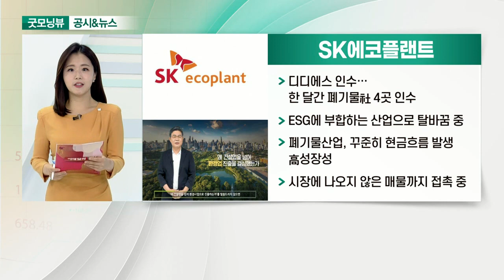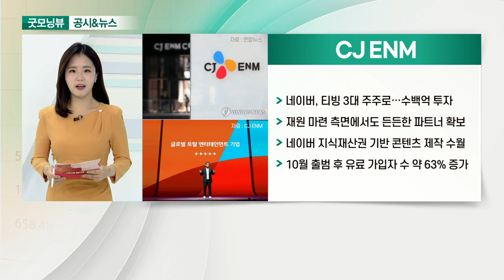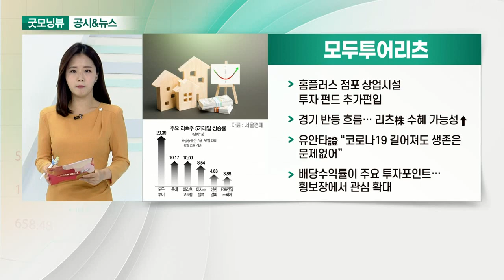SK에코플랜트, CJ ENM, 롯데칠성, 모두투어리츠_공시&뉴스 (20210603)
- 디디에스 인수… 한 달간 폐기물社 4곳 인수
- ESG에 부합하는 산업으로 탈바꿈 중
- 폐기물산업, 꾸준히 현금흐름 발생‧高성장성
- 시장에 나오지 않은 매물까지 접촉 중

- 네이버, 티빙 3대 주주로… 수백억 투자
- 재원 마련 측면에서도 든든한 파트너 확보
- 네이버 지식재산권 기반 콘텐츠 제작 수월
- 10월 출범 후 유료 가입자 수 약 63% 증가

- 영업제한에도 백신접종 기대감↑… 주류 수요 증가 전망
- 대표 제품 판매 호조로 주류부문 흑자전환
- '제주에일' 위탁생산 등 제품 다변화
- 중장기적 관점 기업가치 제고 가능

- 홈플러스 점포‧상업시설 투자 펀드 추가편입
- 경기 반등 흐름… 리츠株 수혜 가능성↑
- 유안타證 “코로나19 길어져도 생존은 문제없어”
- 배당수익률이 주요 투자포인트… 횡보장에서 관심 확대